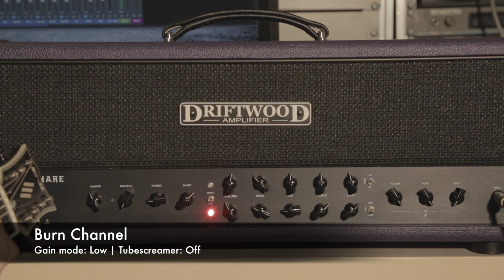Driftwood Purple Nightmare Review by Timo Rotten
!!PLEASE WATCH IN 1080p HD FOR GOOD SOUND QUALITY!!

DRIFTWOOD PURPLE NIGHTMARE

- 100 Watt Vollröhrenverstärker
- 2 Kanäle mit eigenen Gain – Bass – Mid – Treble – Volume
- Clean Kanal mit Mode Switch
- Burn Kanal mit Gain Switch
- Zwei Mastervolume
- Röhreneffektloop
- 2 Watt Night-Switch
- 9V DC Buchse
- Tuner Out
- Eingebauter Overdrive T/S mit Gain – Tone – Volume
- Rumble und Sharp Regler

Preis: ab ca. 2500€

SIGNAL CHAIN

ESP E-II ECLIPSE-7 BLKS -- Purple Nightmare Amp -- Mesa 4x12 Cab -- SM57 -- SPL Channel One -- DAW

Opening song by Timo Rotten.
- 4 Tracks of Rythm Guitars
- 1 Track of Lead Guitar